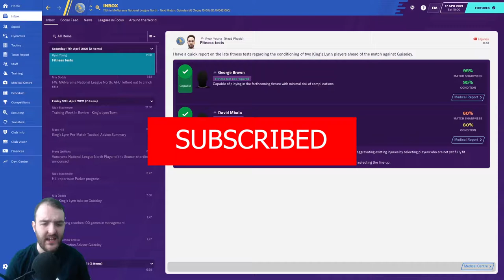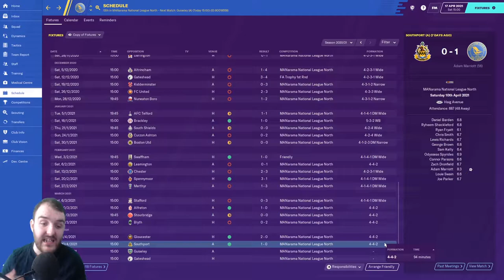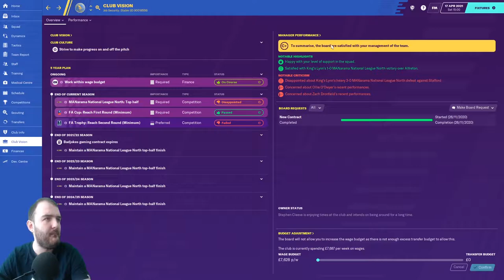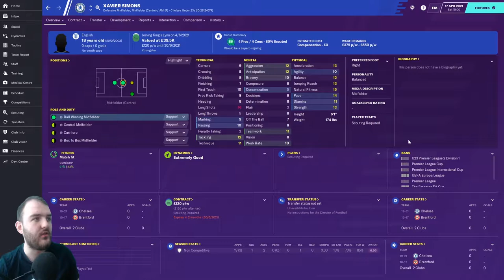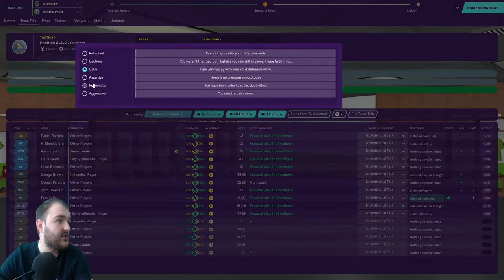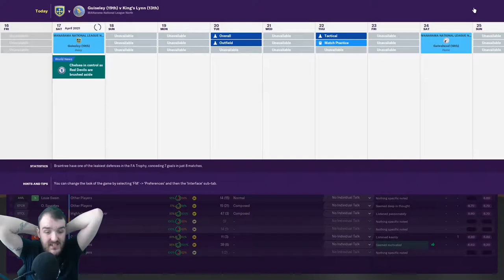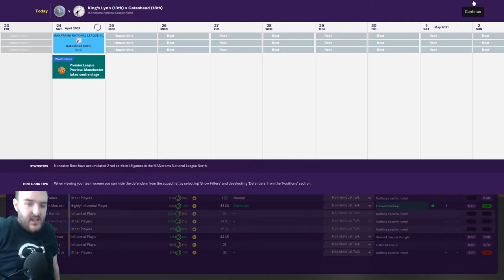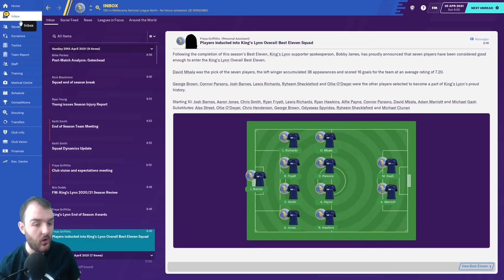End of Season 2 | Football Manager 2020 Journeyman Walks to Prem | King's Lynn Town | S2 EP7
Welcome to my Football manager 2020 Series Walks to Prem in S2 Ep7 we're at the End of Season 2 needing two wins vs Guiseley & Gateshead to scrape a top-half finish in the vanarama national league north as we carry on our journey from non-league to legend.